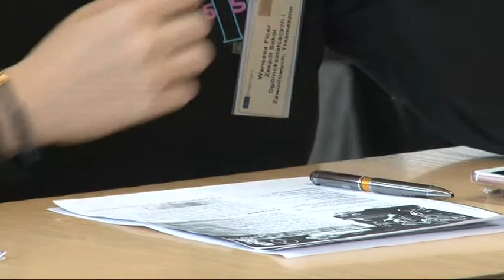Erasmus program Garay János gimnázium Szekszárd 0401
Erasmus program Garay János gimnázium Szekszárd